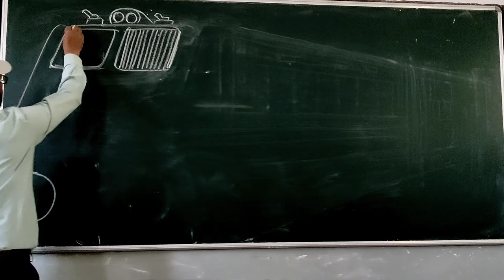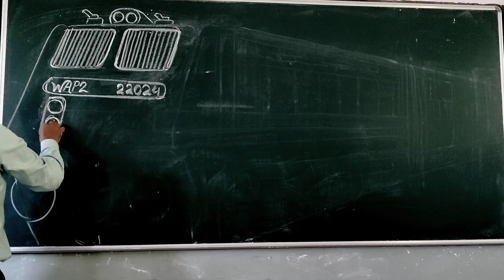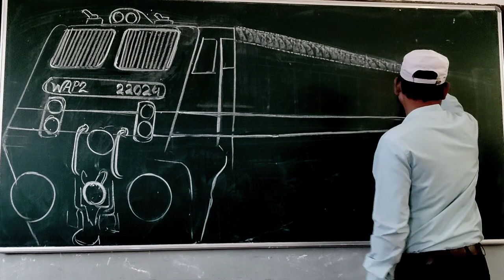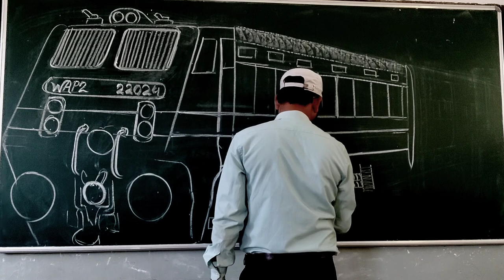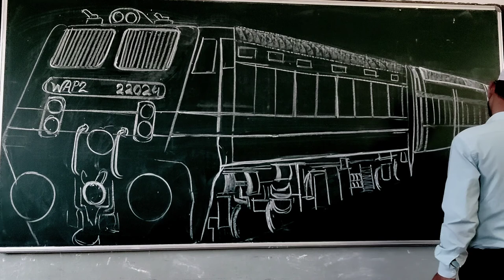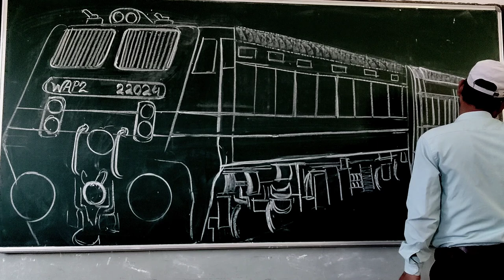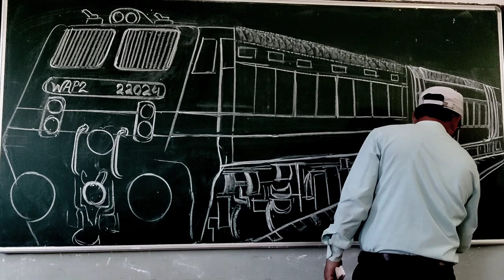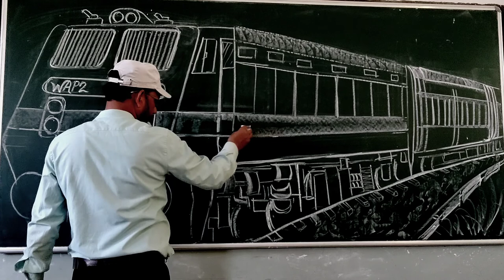For Beginners || The Best Drawing with Chalk on Board || Lines Tutorial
How to Draw white chalk to Railway to lines for beginners. How to draw landscape with write chalk step by step.
I am showing you the best and easy new technique to draw a white chalk Train to lines on board

In this video we show you how to draw  railway drawing step by step. This tutorial help you to draw a line drawing.

Your one like and one share is every important for making such artistic work.